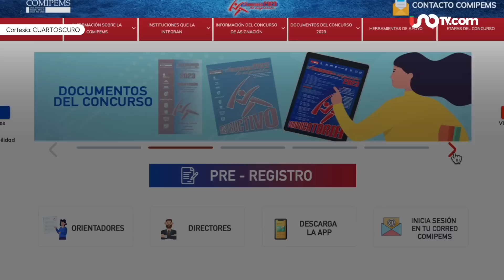Examen Comipems 2023: fechas de registro y requisitos para aspirantes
Inició el proceso para el examen Comipems de los aspirantes a ingresar a instituciones de educación media superior en la ZMVM.